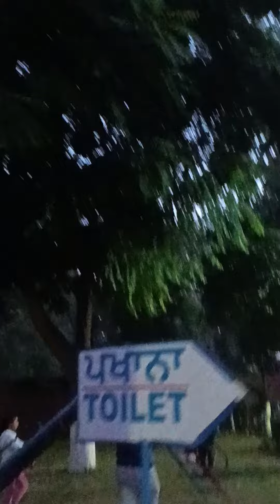😳Aj ki sham verka ke naam 😜shortvideo